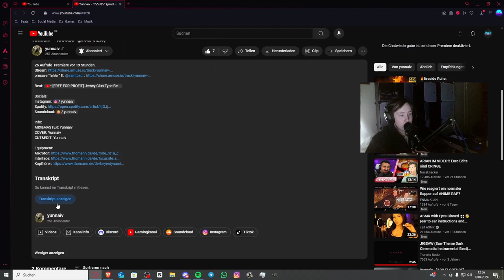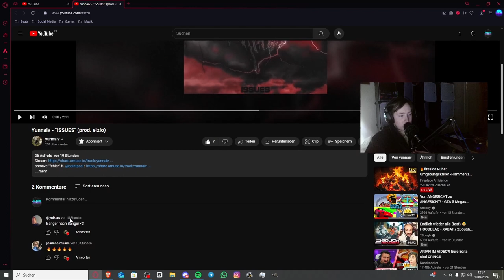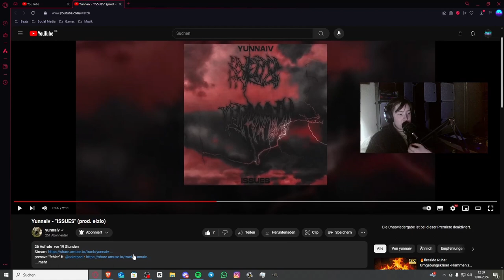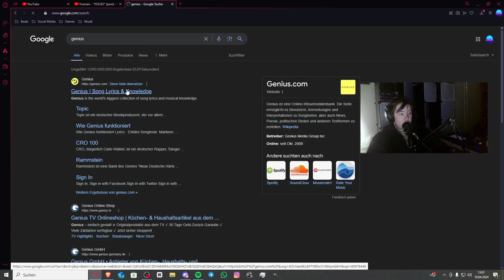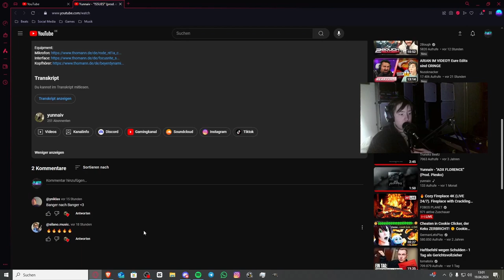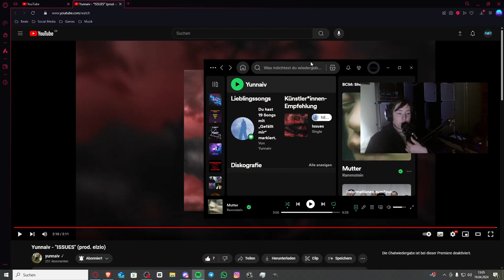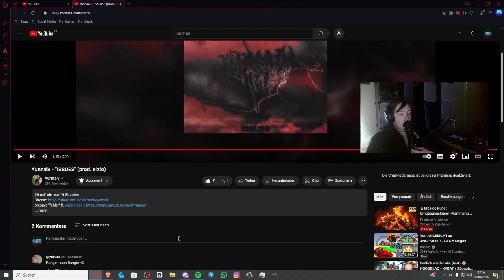Der Beat Kommt Gut!!! | @yunnaiv - ISSUES (prod. elzio) | Jan Meyer